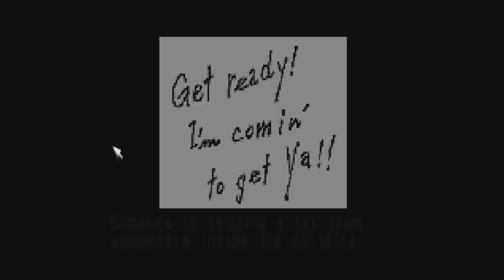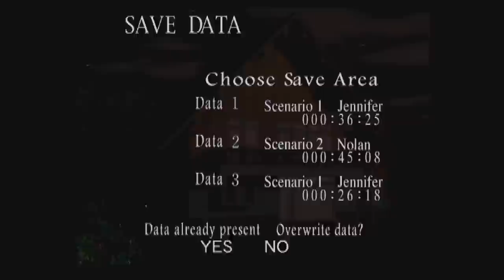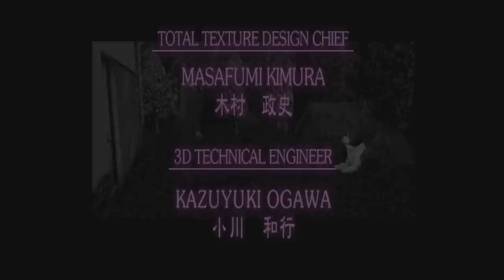A ROMANTIC SCISSORING - Clock Tower - PS1 / Jennifer / Ending A - Longplay -Walkthrough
0:00:00 Prologue
0:17:15 Scenario 1
0:49:26 Scenario 2
1:15:00 Scenario 3
1:59:13 Ending